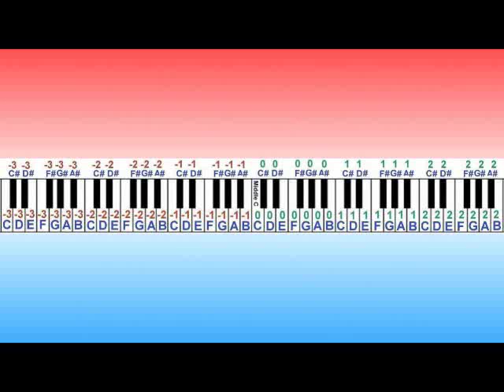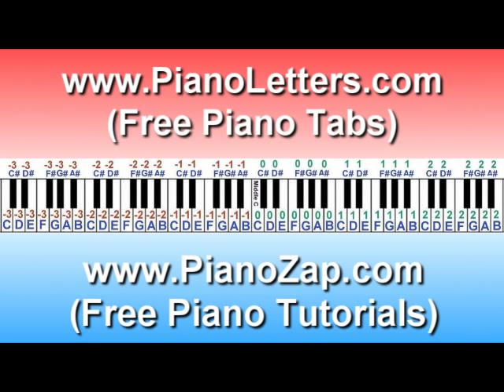Miranda Lambert - Over You Piano Cover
Free Piano Lesson Lessons Tutorials Music Sheets Notes Version Sheets pianoletters chords tablature guitar sheet & Feat How To Play